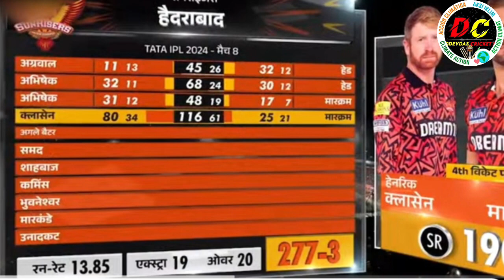देखिए, MI vs RR मैच से पहले Neeta Ambani ने Rohit को कप्तान बनाकर किया ख़तरनाक एलान Pandya हैरान